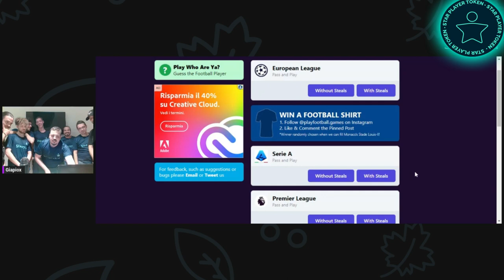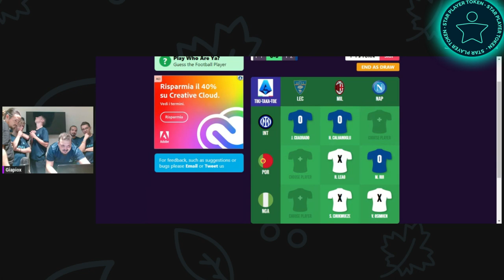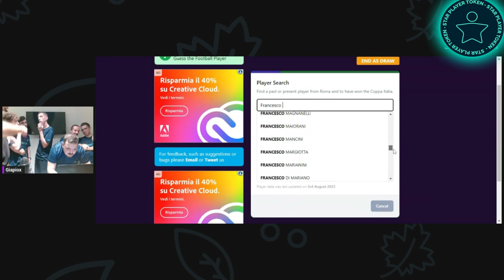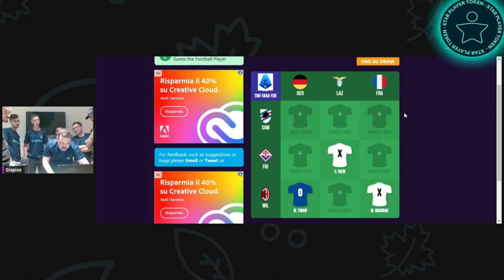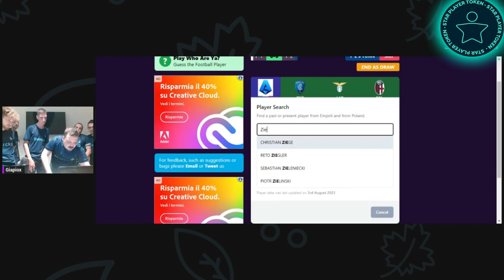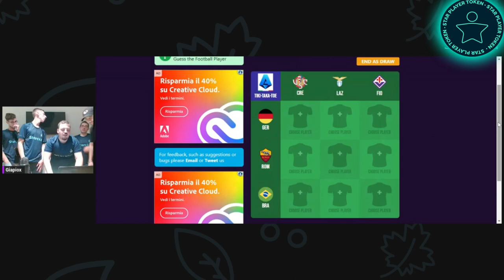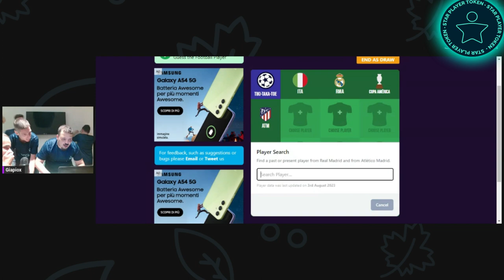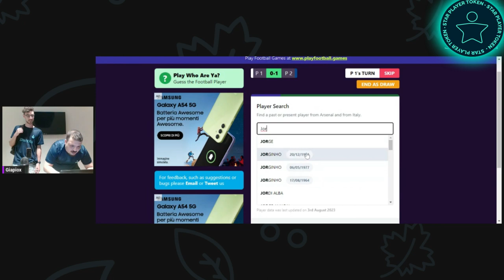TIKI-TAKA-TOE IL TRIS DEL CALCIO con I FANTA YOUTUBERS ‼️⚽️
00:00 INTRO
01:52 SERIE A
16:13 EUROPEAN LEAGUE
18:43 OUTRO

SEGUI TUTTI I PARTECIPANTI AL FANTA STARCKS:
🔴 Lorenzo Cantarini  @LorenzoCantarini
🔴 Fantavirus  @fantavirus

🔴 Chiuzzo  @FabryFantaMister
🔴 Giapiox  @giapiox